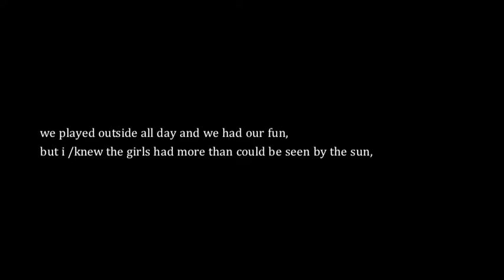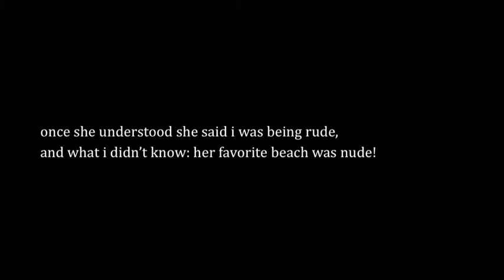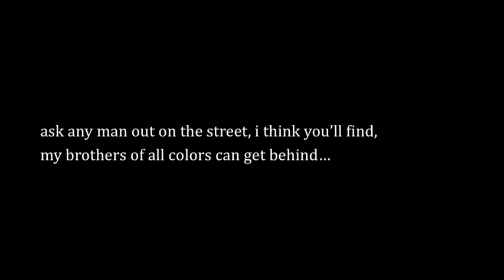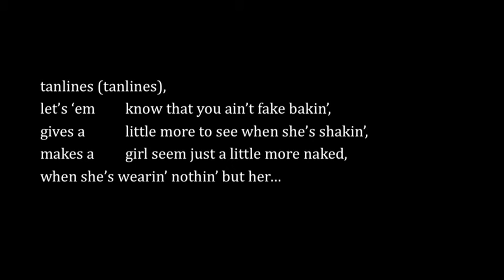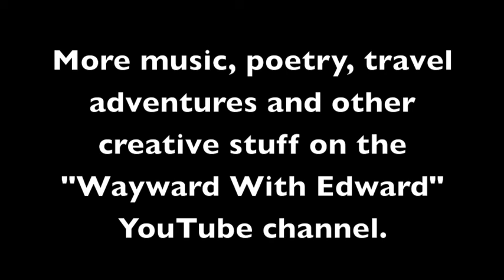PAL: Tanlines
Here is an uncharacteristic offering from The Edward Ely Ensemble.  This is their first attempt at a hip-hop song.  Enjoy!